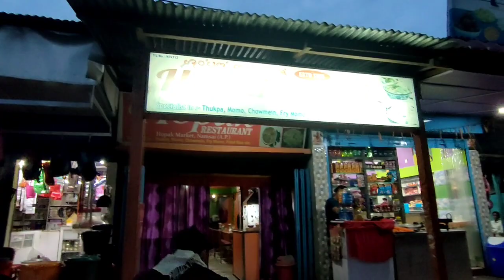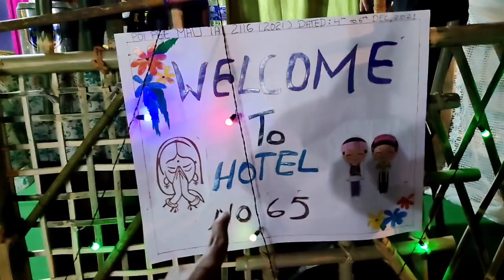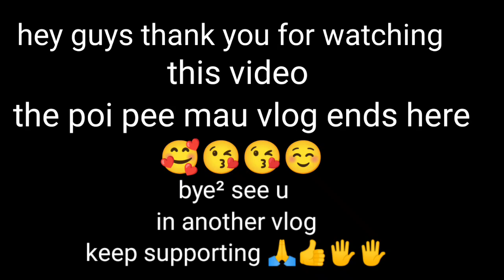Namsai after a long time🥰// home town//after 4 months